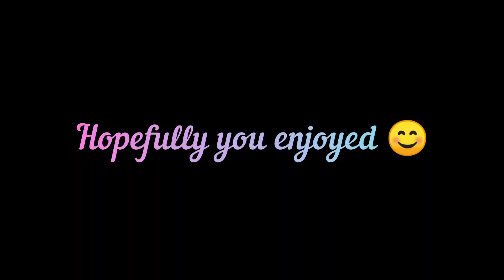Sicko mode (scooter montage) best one yet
this is are best montage yet but one of the shortest sadly.

this video took over 2 weeks to make because of constant bad weather so it would be really appreciated if you could just like it.

if you want a song for me to do next time you can comment it below and I'll consider it so hopefully you enjoy this scooter montage and hopefully we can hit 100 subscribers by the end of winter